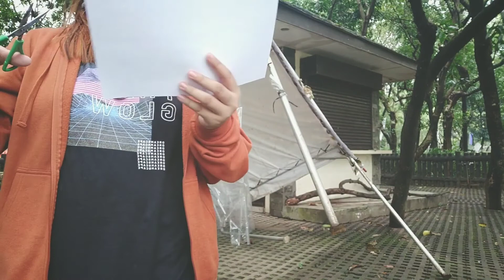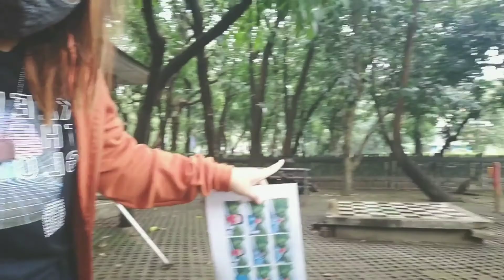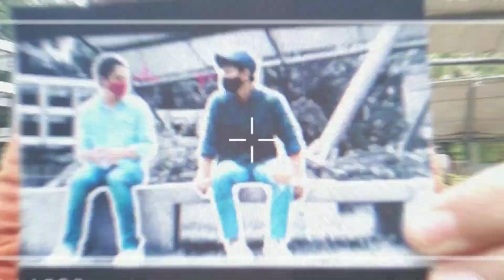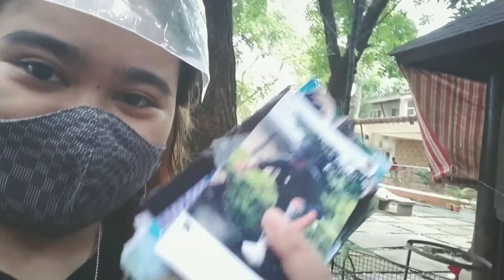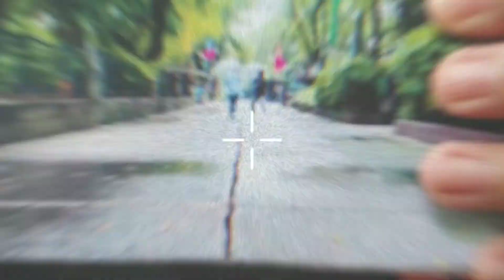𝐒𝐀𝐋𝐀𝐌𝐀𝐓𝐆𝐀𝐌𝐄𝐁𝐎𝐘𝐒 𝟐.𝟎 BEHIND THE SCENE VLOG (NALIGAW AKO HAHA)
𝐒𝐀𝐋𝐀𝐌𝐀𝐓𝐆𝐀𝐌𝐄𝐁𝐎𝐘𝐒 𝟐.𝟎
𝐂𝐀𝐈𝐑𝐄𝐄𝐋 𝐅𝐈𝐑𝐒𝐓 𝐃𝐀𝐓𝐈𝐍𝐆 𝐏𝐋𝐀𝐂𝐄 💙💚
HOPE YOU WILL ENJOY AND
REMINISCE Gameboysep11 ✨

BEHIND THE SCENE SHOOTING ON HOW I CREATED :) AFTER MY WORK I WENT THERE TO MADE SPECIAL VIDEO AND SUCH AN EXPIERIENCE TO DID THAT ALONE ❤

IM SO GLAD IT ALL WORKED  OUT✨

Dedicated to all the GAMEBOYS FANS and IDEAFIRST COMPANY team!